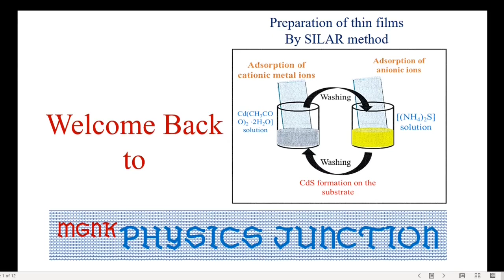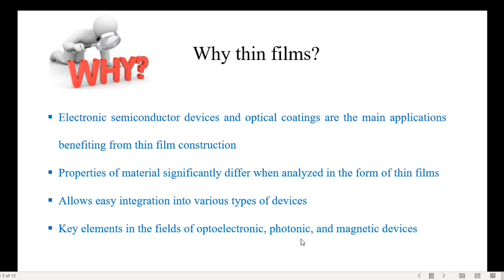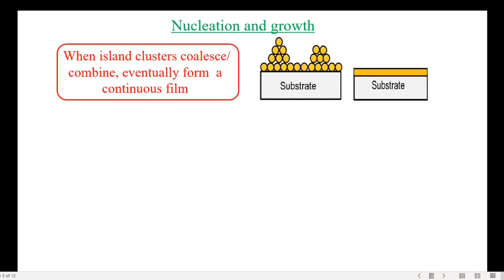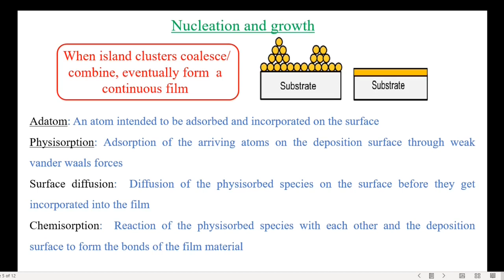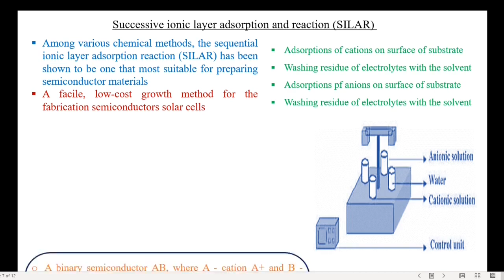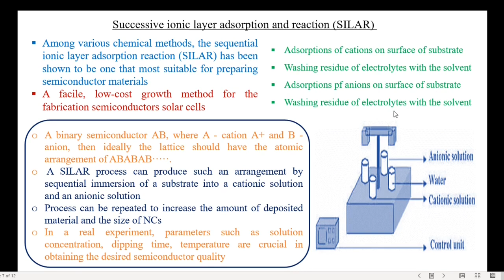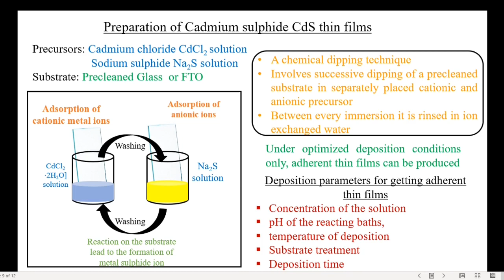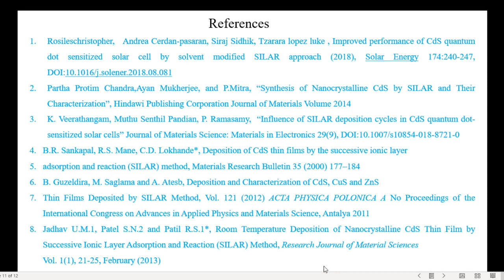Preparation of thin films in SILAR method in Tamil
Preparation of thin films in SILAR method in Tamil, CdS thin films